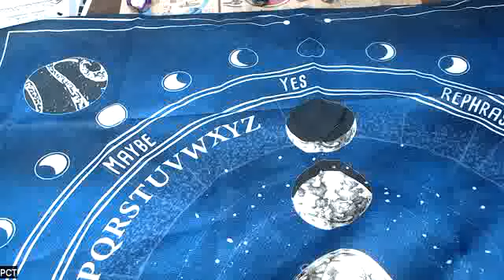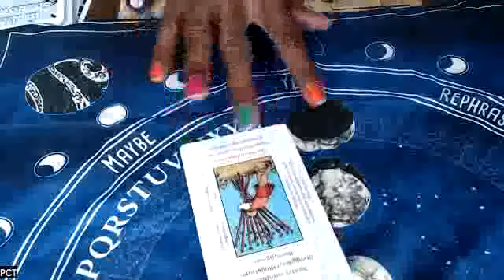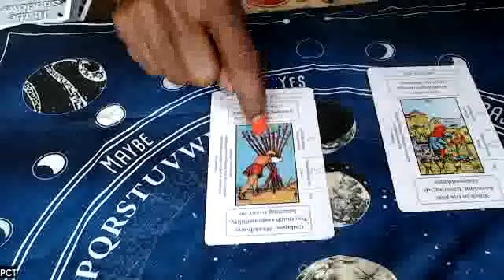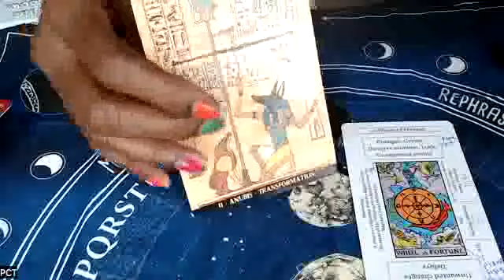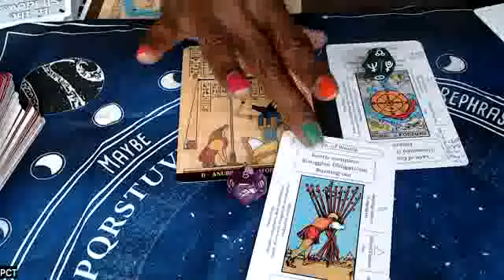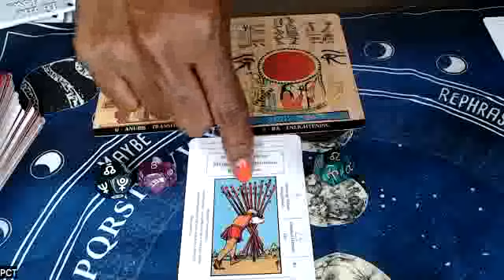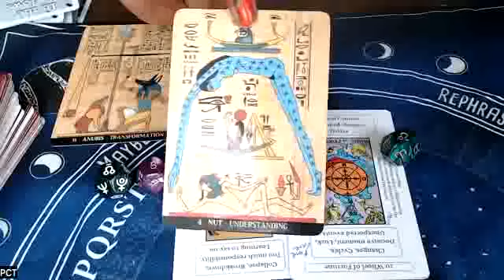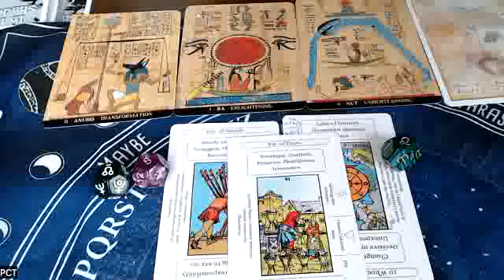Lionsgate Portal August 8, 2023 Portalpaloozza